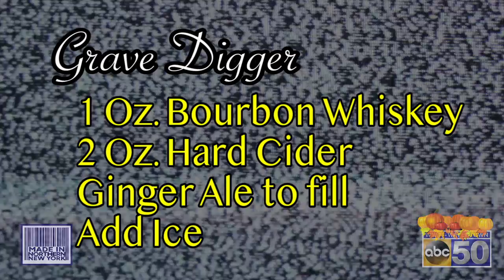MINNY-Halloween 2018 Part 1 of 3.mov